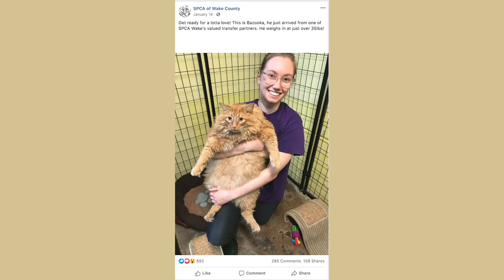36-Pound Cat Finds A Mom Who Just Gets Him | The Dodo Adoption Day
This 36-pound cat was brokenhearted when his owner died. But today he's meeting his new mom, and she is the PERFECT match for him.

To help SPCA of Wake County save more cats like King, you can support them